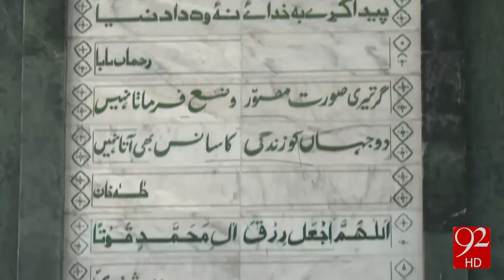Famous Sufi Poet of Pashto Language-21-03-16 -92NewsHD